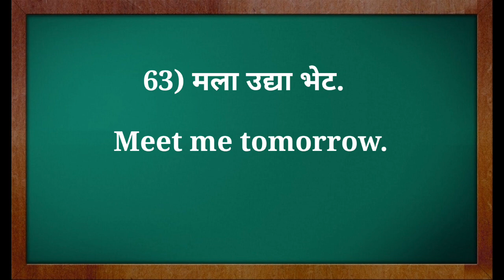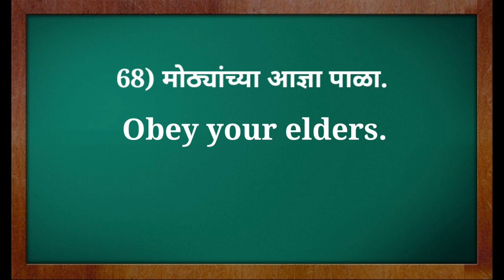Daily Use English Sentences- Day 7 - Improve Your English - English For Marathi students